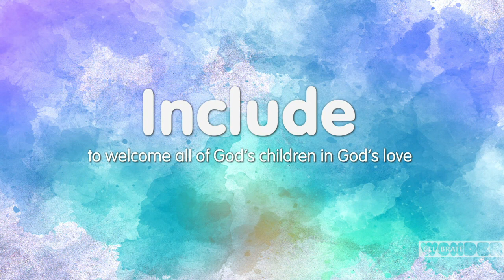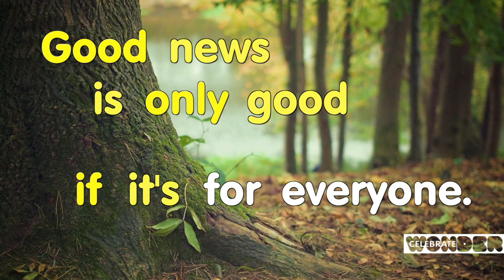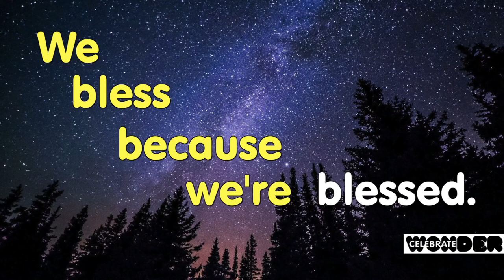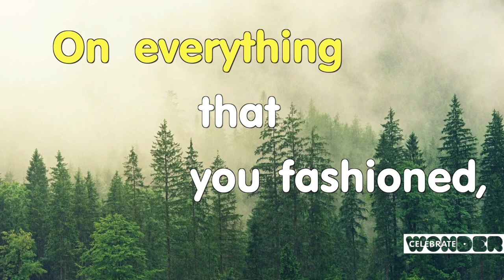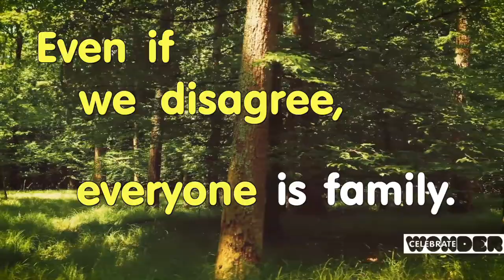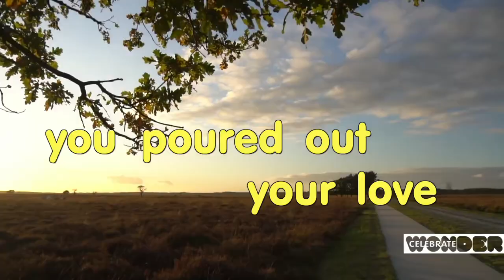Jan 6 2021 Celebrate Wonder with DAUMC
Happy Epiphany!  Today, the Celebrate Wonder Team learns the story of the Magi visiting Jesus and learns the importance of inclusion.  Join us!